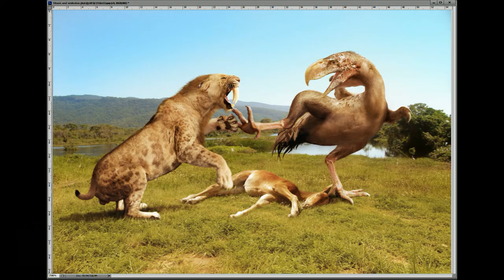Smilodon vs Titanis. Collaboration of paleoart and painting.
What version of the Smilodon (saber-toothed cat) vs Titanis walleri (extinct flightless bird) is your favorite? From paleoartist Roman Uchytel (Ukraine) or artist Vladimir Lenguel (Slovakia)? Please write comments below. This is a collaboration project.